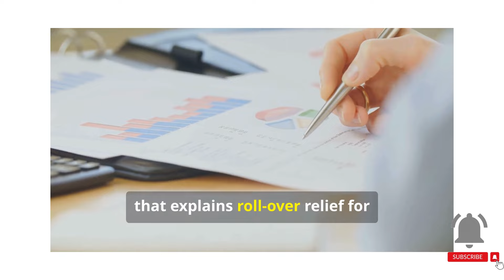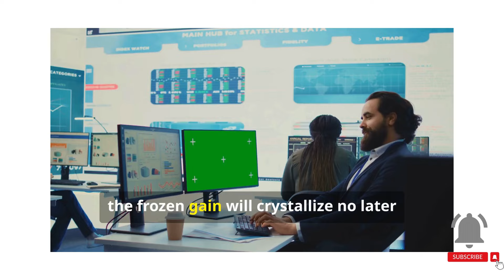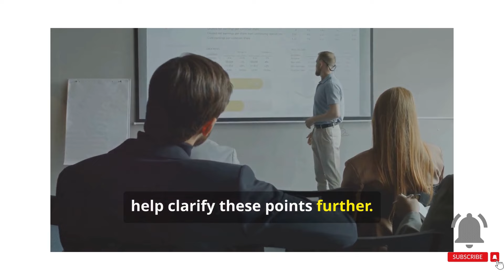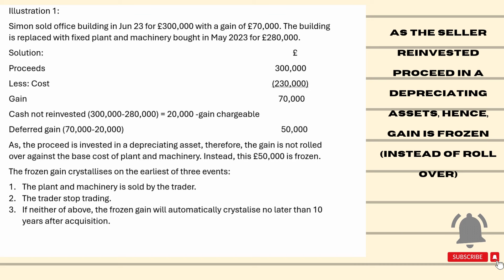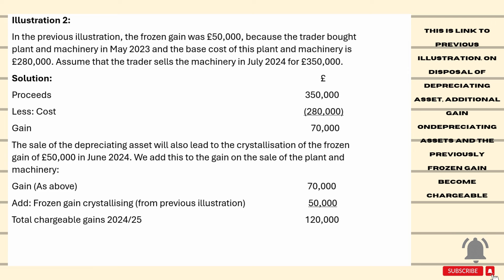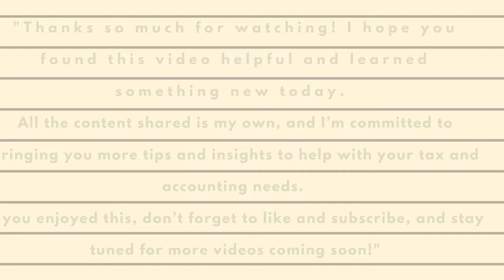How To Avoid Capital Gains Tax On UK Assets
Dear Viewers,

Welcome to @imriaccountingworld! 🌍 (ACA, FCCA & ADIT Qualified)

Thank you for visiting my channel! As a UK Taxation Specialist, I'm here to make complex tax topics simple and actionable.

📹 In This Video: We're diving into Rollover Relief for Depreciating (Wasting) Assets under UK Capital Gains Tax (CGT) rules. If you're a business owner, investor, accounting student, or professional, this guide will help you understand how to defer capital gains tax on qualifying assets and improve your tax planning strategy.

📑 What You'll Learn:
What is Rollover Relief? 🎓 An introduction to how rollover relief works
Understanding Depreciating Assets 💼: What qualifies and why they're important for CGT
Deferring Capital Gains Tax: Step-by-step process
Eligibility Criteria 📝: Key requirements for rollover relief on depreciating assets
Practical Tax Tips for UK Businesses: How to maximize your tax savings with strategic planning 💰
📌 Related Videos You Might Find Helpful: I have already uploaded a video on Rollover Relief for Non-Depreciating Assets along with a detailed introduction to Capital Gains Tax in the UK. 📊 For a complete understanding of Rollover Relief, I highly recommend watching these videos too!

🌟 Perfect For:

Business owners looking to reinvest in assets
Investors planning asset sales
Accounting students preparing for exams
Anyone interested in tax efficiency and capital gains planning

(veryimportant, it explains the UK rollover Relief with illustrations.

(It explains the basic of CGT (Capital gain tax).

(it explains Business assets disposal relief in Capital Gain Tax).

💼 Need Help with UK and Cross-Border Taxation?

If you have specific circumstances or questions, I'm here to help!